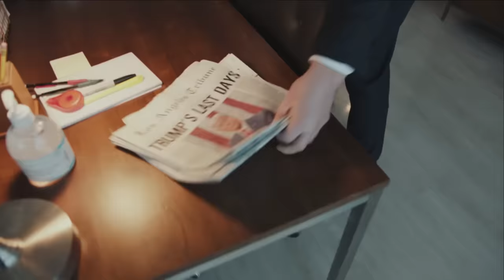'One Day More' of President Trump - Les Misérables parody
James Corden arrives at work in a good mood knowing there's only One Day More of monologue jokes with Donald Trump serving as President of the United States. Our thanks to our wonderful cast: Joshua Grosso, Jillian Butler, Emily Bautista, Kyle Scatliffe, Shuler Hensley, Patti LuPone and Matt Lucas. Broadway Cares/Equity Fights AIDS has created a COVID-19 Assistance Fund to help stage and crew workers with healthcare and other emergency assistance while the industry remains closed. Learn more about the cause and how you can help